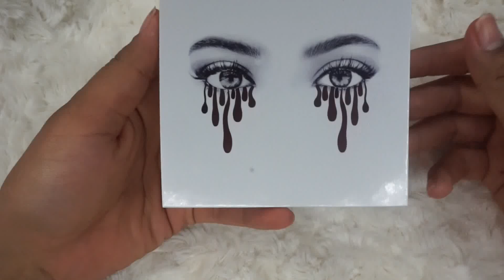kylie burgundy kyshadow real swatches